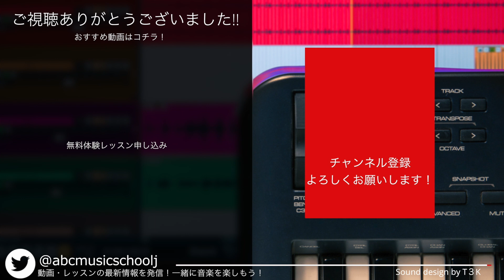経営者＆講師！異色の経歴の小川 正幹にインタビューしてみた｜ ABCミュージックスクール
▼目次▼
0:00~ あいさつ
0:40~ 講師をはじめたきっかけ
2:33~ 講師をやっていて大変だったこと
3:38~ 教え子が講師になって思うこと
5:31~ 講師をやっていて感動したエピソード
8:11~  講師・副社長目線でスクールを語る
10:24~ ABCの講師は時間の都合は利かせやすい？
11:15~ レッスンする場所の自由度は高い？
12:16~ 収益の安定性は？
13:03~ 今後の目標
16:20~ 講師を目指す皆さんへ
17:18~ 受講生へのメッセージ

◆ホームページ・ブログはコチラ↓
[ABC Music School web]